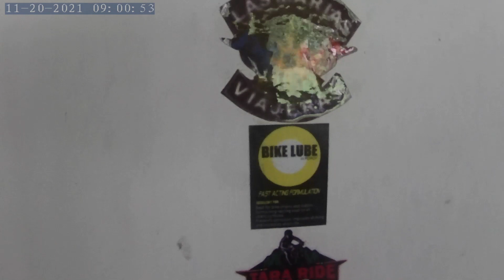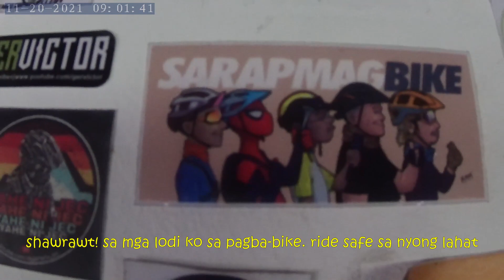FIRST BIKE RIDE WITH MISIS FROM TAYTAY TO PILILIA RIZAL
Napapaloob sa video ang bike ride mula Taytay Rizal hanggang sa Pisong Kape Pililia.

Routes taken from Start to End;

SM Taytay Manila East Road
Angono
Binangonan
Cardona Bayan
Morong
Baras
Pililia (Pisong Kape)